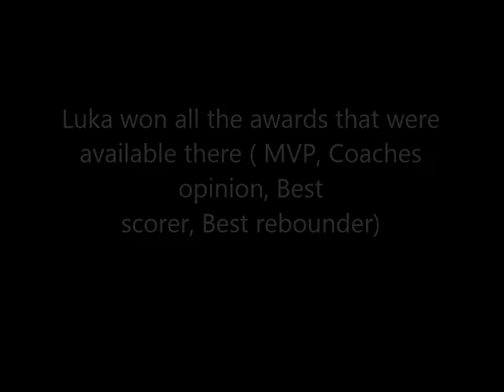Luka Gasic Highlight reel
If any info are needed, you can find him on facebook
This is my first made video, so if anything, be gentle. :D
Best to watch in HD.